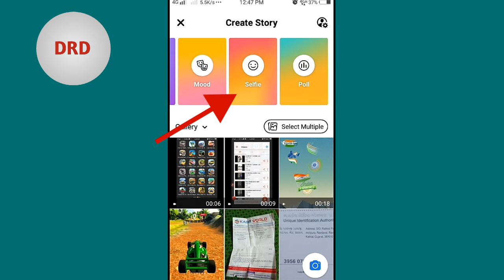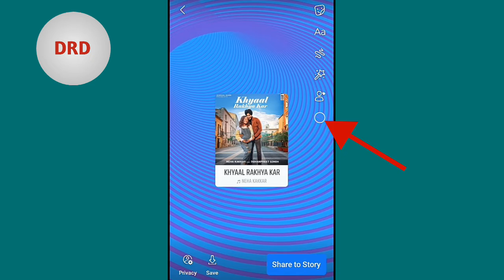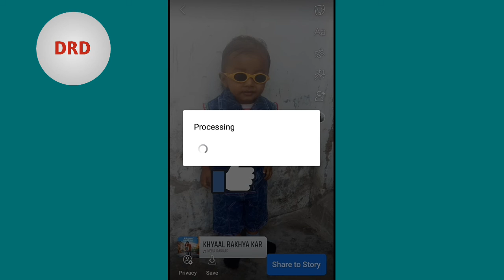facebook story par photo ke sath gana kaise lagaye | How To Add Photo With Music Facebook Story